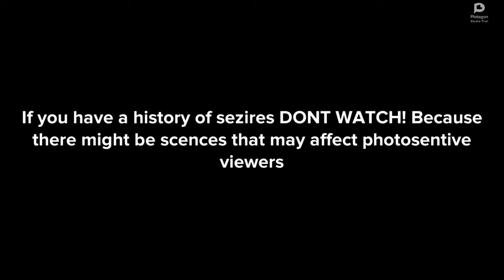The Void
Rated Y7+ For Cyber Bullying and Peril
When Crush Falls Down A Hole She Gets stuck at the cave and at the year 2000 B.C Will she save the day and Go back to plotagon City? Watch to find out?
Shoutouts
@The Blazer